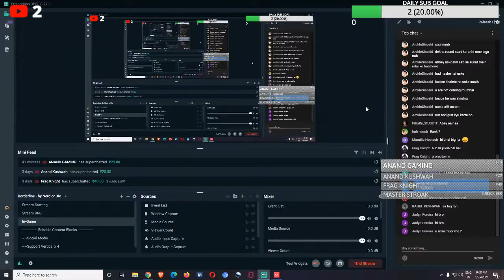JUDGE KA JALBA IN VALORANT HIGHLIGHTS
HI ANAND GAMING ARMY
TODAY WE ARE PLAYING VALORANT WITH FRNDS AND I NEED SUPPORT MY FRNDS YT

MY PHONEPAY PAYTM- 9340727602